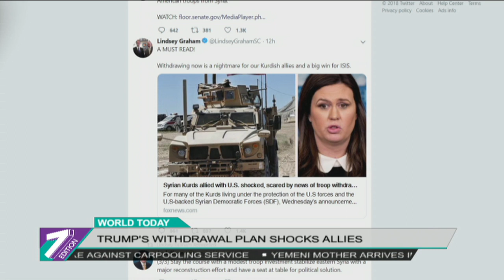Trump's Withdrawal Plan Shocks Allies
US President Donald Trump has ordered the full and abrupt withdrawal of 2,000 American troops from Syria, declaring victory over Daesh overriding his top national security aides and stunning allies.